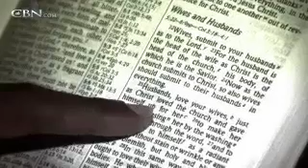Kevin Kemp: A Man of God in Prison - CBN.com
He was incarcerated. With his family falling apart on the outside, Kevin was looking for a change on the inside... The Christian Broadcasting Network CBN